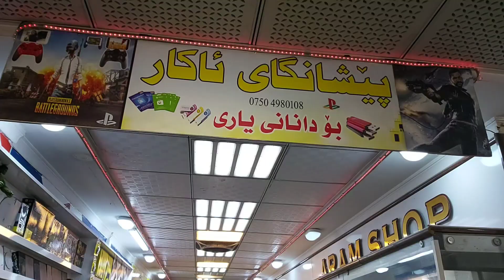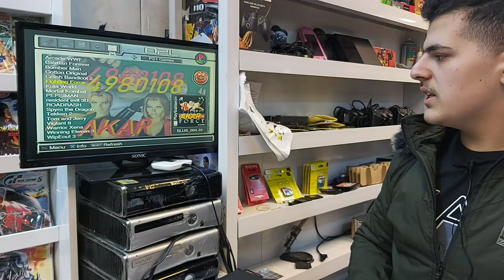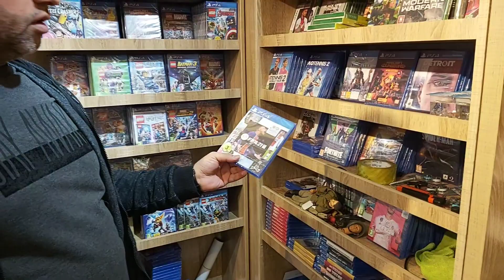نرخەکانی مانگی 12 نرخی PS5 و نرخی Xbox Series X/S و نرخی یاریەکان و کۆنسوڵ و یاریە کۆنەکان .....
بۆ دەستکەونتنی هەر یاری و کۆنسوڵە کۆنەکان نموونە PS1،PS2،Sega،NES لە پێشانگای ئاکار دەست دەکەوێت

ناو نیشان : بازاڕی نیشتمان کۆڵانی ئەتاری فرۆشان